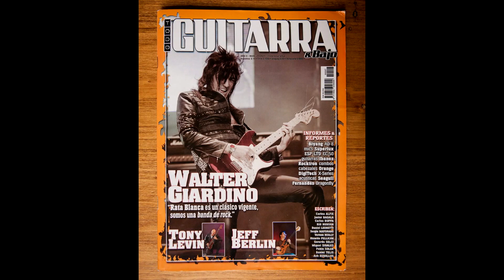Entrevista a Marcelo Roascio por Mario Freiria: Presentación TCDG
Entrevista exclusiva al gran guitarrista argentino Marcelo Roascio donde repasará su extensa carrera ,además de presentar su nuevo disco En El Lugar Justo y su último libro Escalas Modales para Guitarra Rock

¿Quieres aprender como tocar guitarra como un profesional?